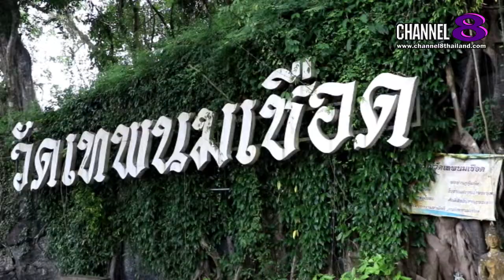เจาะข่าวซี๊ดส์ : คุณนัท แฟนพันธุ์แท้ องค์พ่อจตุคามรามเทพ จัดเต็มพิธีเสริมดวง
คุณนัท แฟนพันธุ์แท้ องค์พ่อจตุคามรามเทพ จัดเต็มพิธีเสริมดวง อาบน้ำมนต์ ขจัดสิ่งอัปมงคล เสริมดวงไหว้ศาลหลักเมืองนครศรีธรรมราช

คุณธนัท ชัยวชิระศักดิ์ หรือ (นัท แฟนพันธุ์แท้ องค์พ่อจตุคามรามเทพ)
   อดีตที่ปรึกษากรรมมาธิการ ศาสนา ศิลปะและวัฒนธรรม ประจำสภาผู้แทนราษฎร
ถือฤกษ์ดี ทำพิธีบวงสวรง สักการะ ไหว้ศาลหลักเมืองนครศรีธรรมราช พร้อมบูชาองค์พ่อจตุคามรามเทพ ในวันที่พระอาทิตย์ทรงกลด และทำพิธีกรรม อาบน้ำมนต์ พิธีสะเดาะเคาะห์ ณ วัดเทพนมเชือด ถ้ำพระราหู เปิดดวงรวย ล้างสิ่งไม่ดี ตามความเชื่อในตำนาน เมืองนครศรีธรรมราช

     ซึ่งพิธีอาบน้ำพระปริตรมนต์ ถ้ำพระราหูวัดเทพนมเชือด
โดยพระครูสิริวัณณาภรณ์ (ณรงค์ อภิวณฺโณ) เจ้าคณะอำเภอร่อนพิบูลย์ เจ้าอาวาสวัดเทพนมเชือด ต.ร่อนพิบูลย์ อ.ร่อนพิบูลย์ จ.นครศรีธรรมราช

4 Ku-band @ 54 MHz
24 Ku-band @ 27 MHz

Downlink Information:
NAT TV 1 and 2
Transponder: 22
Frequency: 12090
Symbol Rate: 20000
FEC: 3/4

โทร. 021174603